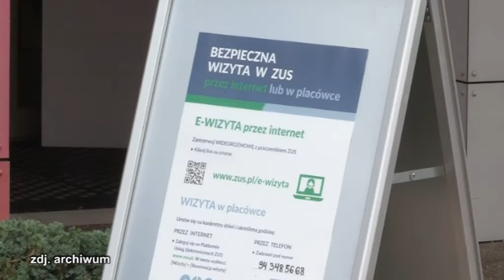WRACAJĄ DŁUŻSZE PONIEDZIAŁKI W ZUS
Od wczoraj, sale obsługi klientów w Zakładzie Ubezpieczeń Społecznych w poniedziałki będą czynne dłużej. Tym samym wracają pierwotne godziny pracy.